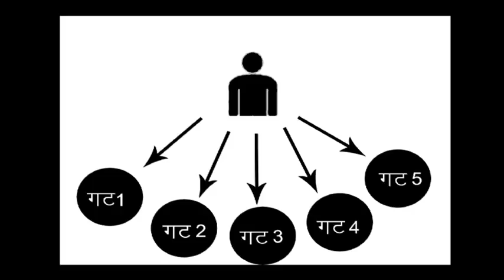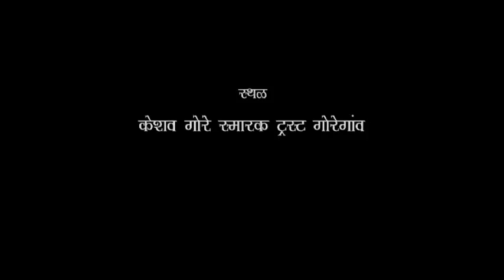Avinash Mahatekar (Muknayak)